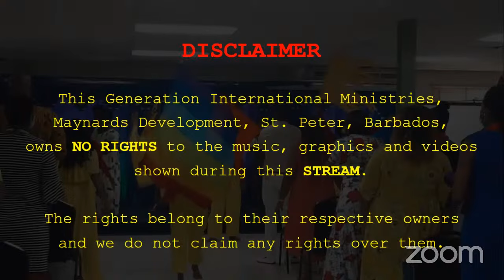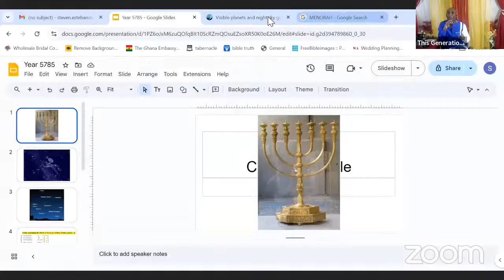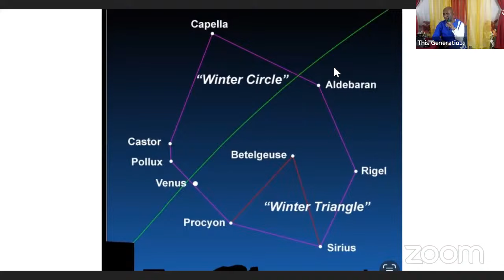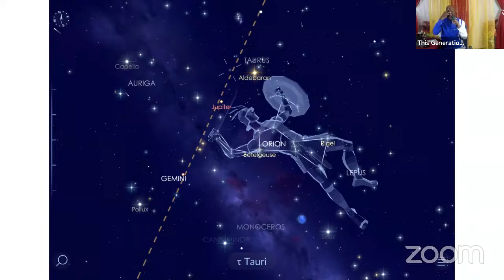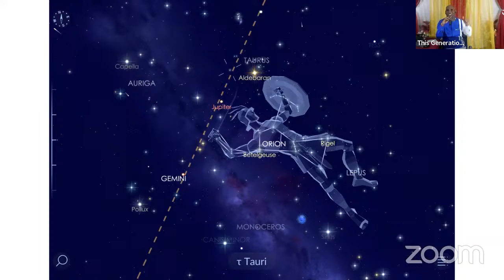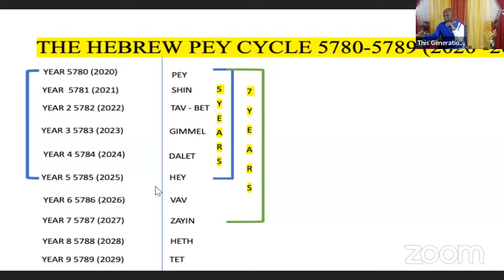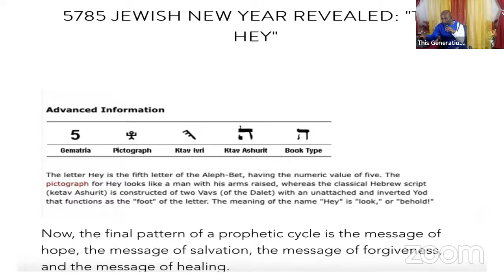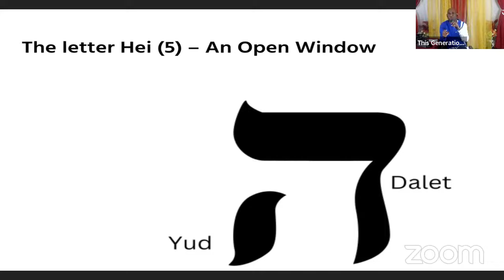TGIM Morning Glory | Understanding the Year 5785 - Pastor Steven Tutu